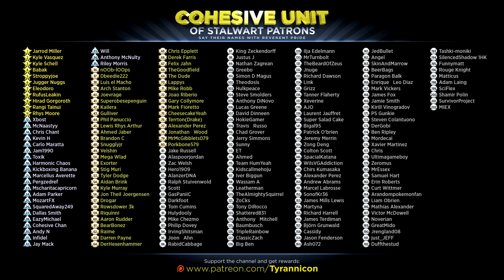IT'S OUT TO ANNOY ME! Dark Souls 3 The Ringed City DLC Rage (#5)